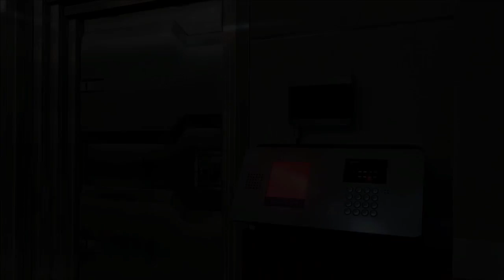Resident Evil 6: Ada - Chapter 5-4: Quad Tower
Ada
Chapter 5-4: Quad Tower

No commentary.